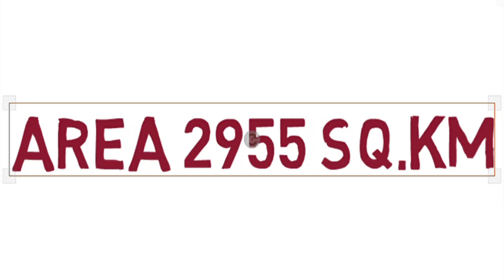How to memorize Capital Cities of 7 Provinces of Nepal? Memory Trick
Presented By: Balkumar Dhakal

B.P. Koirala Institute of Health Sciences vedetar nepal tourism eastern nepal
Use of this Video on Other Channels is strictly Prohibited but Embedding to Website is Allowed!   Follow the Links